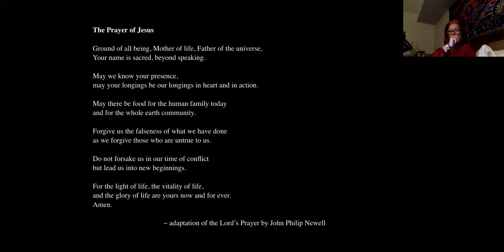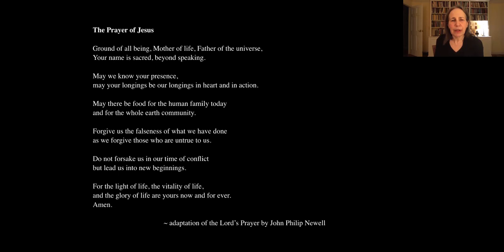Three translations of Matthew 14:13 21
A session of Centering Prayer by Video with readings by Jo, Modesta Murphy, and Maggie Zuckerman, November 26, 2020. Each session includes a chanted prayer, a twenty minute period of centering prayer, and a lectio divina, occasionally substituted with visio divina or musica divina. Our program is taken from the book Centering Prayer for Everyone.